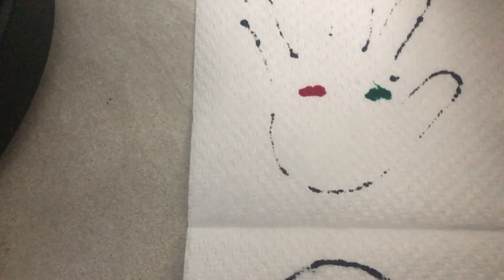L'importanza di lavarsi le mani: 3 semplici dimostrazioni(per bambini)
Con questo video volevamo farvi vedere tre semplici dimostrazioni cosi che possiate ripeterle con i vostri bimbi e dal gioco,far capire sopratutto in questo momento, quanto sia importante lavare bene le mani con acqua e sapone.